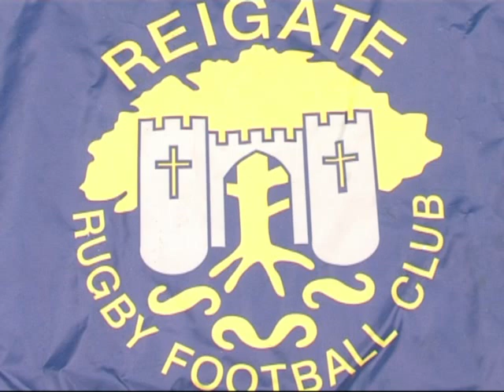Rugby stars visit Reigate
Tani Fuga and Zane Winslade turn their hand to coaching.